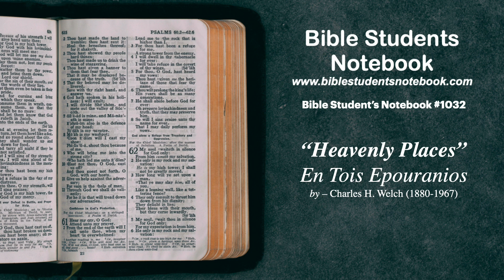“Heavenly Places” — Charles H. Welch (1880-1967)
“Heavenly Places” - En Tois Epouranios
by — Charles H. Welch (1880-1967)